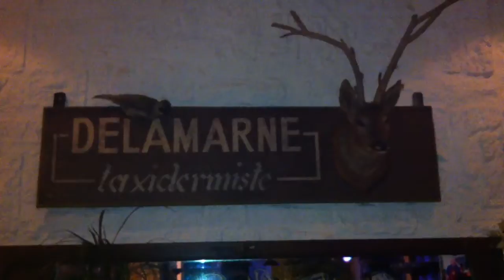Nov 23, 2013